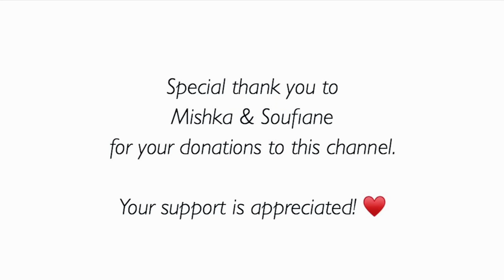Full Body Everyday Yoga Flow | 50 Minutes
Here is a 50-minute vinyasa yoga class specifically designed to stretch the whole body. We'll start with a warm-up, move into the main sequence and then break down specific backbends and inversions. This class is perfect for an everyday flow. I hope you enjoy!

Let me know how it goes for you in the comment section down below.

Namaste,
Jess

MOBILE APP 📲🧘🏽‍♀️
Access exclusive classes on the Jess Yoga App! Available worldwide on iOS & Android.

FAVORITES ✨
Yoga Mat:

Journal:
Weekly Reset Planner + Artist of Life Workbook from Lavendaire